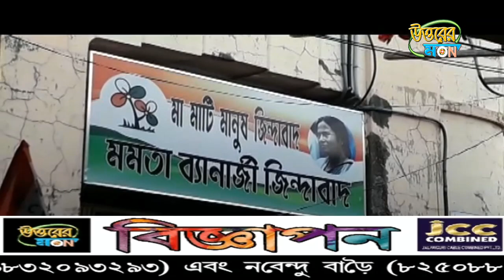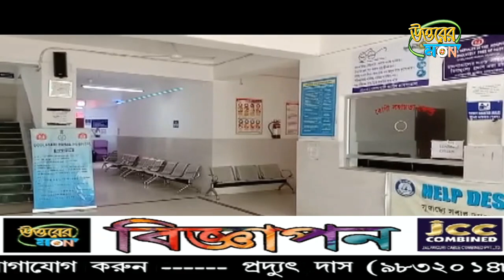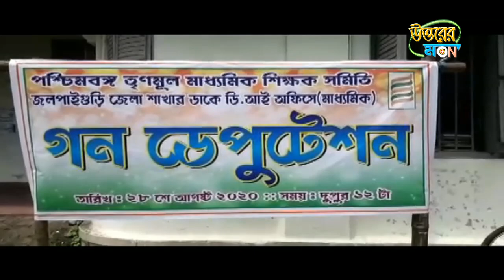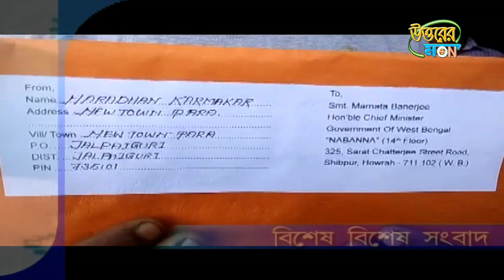উত্তরের মন 28/08/2020